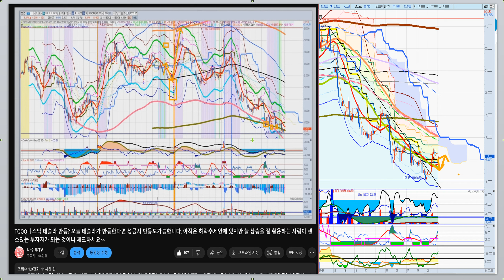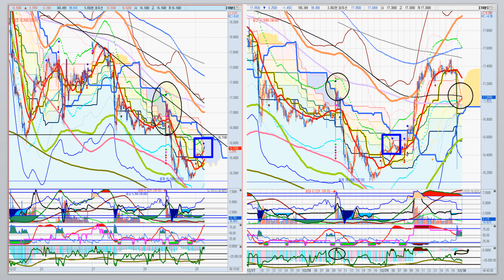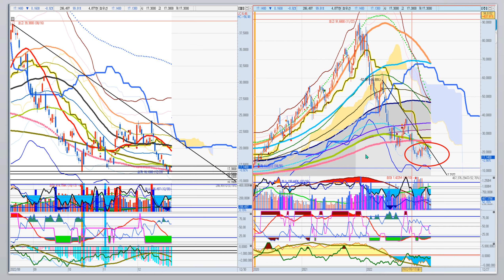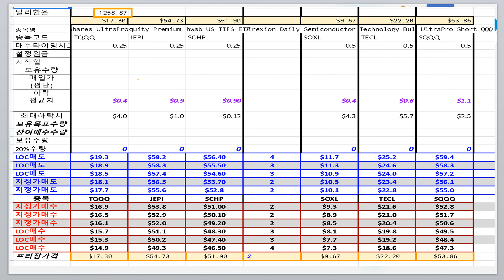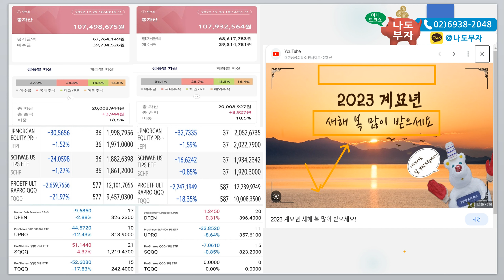TQQQ나스닥 추가 반등성공! 연속 상승 포인트는 17.7$입니다. 거래량 감소가 보이지만 추가하락에서 유턴하는 것은 좋으므로 2022년 잘 마무리하시고 새해 복 많이 받으세요^^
FOMC 파월발언이후 폭락했지만 하락 상승이 지속 반복될때 개인에게 가장 유리한 방법은 적립식 매수와 조금 기술적이지만 S스윙입니다^^ 주추세 상승에 조정이 바로 매수하기 가장 좋은 시점입니다^^ 추가매수는 볼린져밴드와 SV시그널로 해결하시면 됩니다.  공포감이 완연한 시장에서 절호의 타이밍을 잡는 현명한투자자되세요~이제는 현금비중에 대한 자금관리에 더욱 신경쓰시고 자산비중 관리에 집중하세요